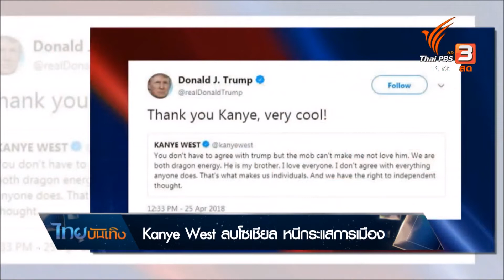Kanye West ลบโซเชียล หนีกระแสการเมือง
ไม่ว่าจะขยับตัวไปทางไหนในโลกโซเชียล ก็ดูเหมือนว่าการเคลื่อนไหวของหนุ่ม Kanye West จะเป็นประเด็นขึ้นมาไปซะหมด ล่าสุด จู่ๆ ทวิตเตอร์และอินสตาแกรมของคานเย่ ก็หายไปซะอย่างนั้น เป็นเพราะเขาตัดสินใจลบแอคเค้าท์ทิ้ง หลังจากมีคนในวงการต่างพากันอัลฟอลโล่ จากประเด็นคอมเม้นต์ทางการเมืองสนับสนุนทรัมป์นั่นเอง